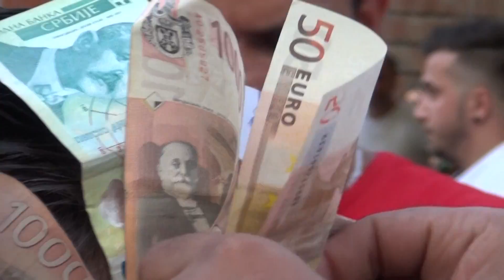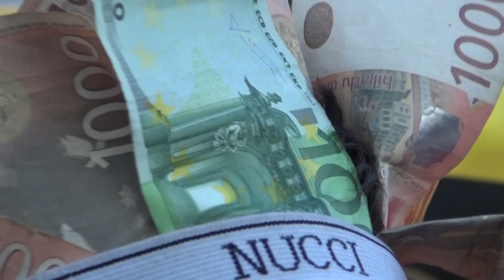sabaluko ko Denis i Radmila ko Muzo i Alisa part1 2017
Studio Dzogani ful HD-4k -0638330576
ko Muzo ki Zemun 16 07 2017
ork Amigos bend